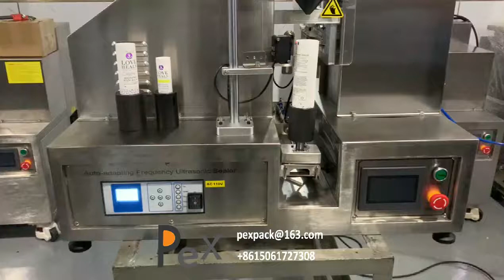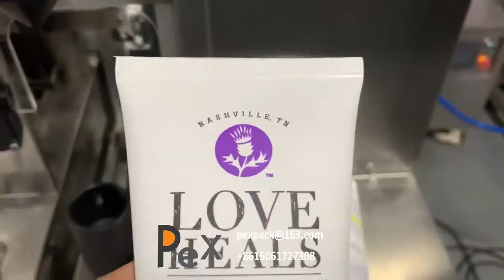Manual Table Top Ultrasonic Plastic Laminate Tube Sealing Machine